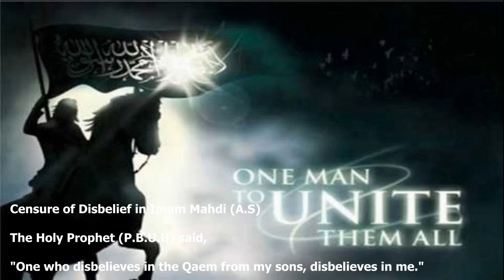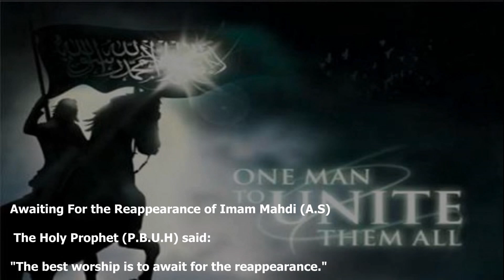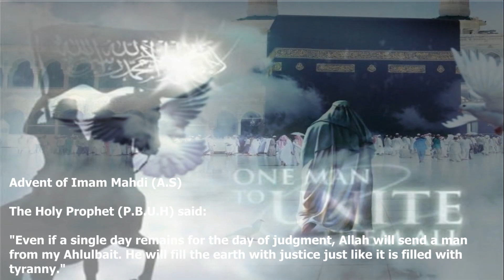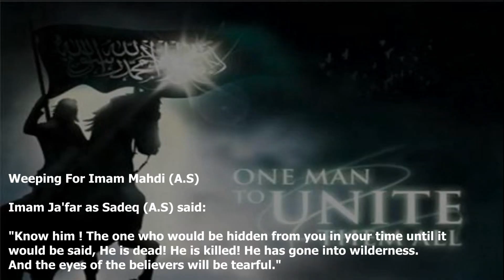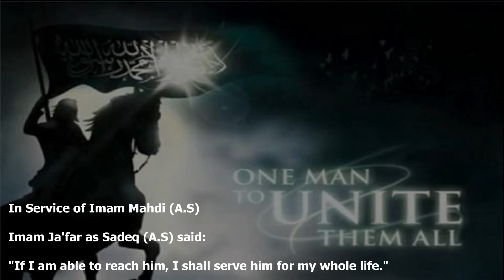15th Shabaan Manqabat 2020 | UnKay Khadmo Ka Nishaa'n Ho Jayegi | YaHusain 1441 2020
((((( YaHusain.com Broadcasting Azadari to the World  )))))

15th Shabaan Manqabat 2020 | UnKay Khadmo Ka Nishaa'n Ho Jayegi | YaHusain 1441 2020